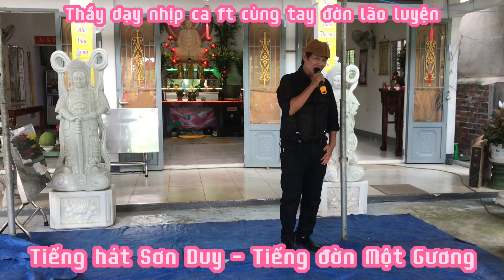Tiếng hát Sơn Duy và tiếng đờn của Một Gương "Nghe êm tai quá sá" Bài ca cổ Ai Ra Xứ Huế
Tiếng hát Sơn Duy. Tiếng đàn Một Gương. Bài ca cổ : Ai Ra Xứ Huế